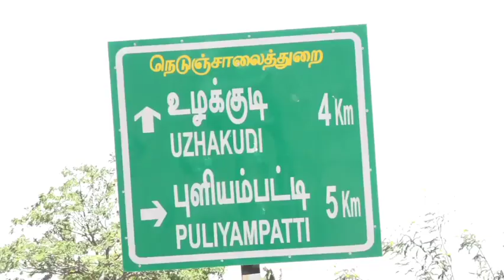உழக்குடி கிராமத்தில் அரசர்கள் வாழ்ந்து கண்டுபிடிப்பு SKMTV TUTYNEWS#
தூத்துக்குடி மாவட்டத்தின் எல்கை பகுதியில் மூன்றாயிரம் ஆண்டுகளுக்கு முன்பு வாழ்ந்த அரசர்கள் இறப்பின் அடையாளதிற்கு வைக்கப்பட்ட கல் ஒன்றை முனைவர் பட்டப்படிப்பு மாணவர் கண்டுபிப்பு.
தூத்துக்குடி மாவட்டம் ஸ்ரீவைகுண்டம் தாலுகாவிற்குட்பட்ட உழக்குடி என்ற கிராமப்பகுதியில் உள்ள காட்டு மலைப்பகுதி ஒன்றில் சுமார் மூன்று ஆயிரம் ஆண்டுகளுக்கு முன்பு வாழ்ந்து இறந்தவர்களுக்கு அடையாளமாக வைக்கப்பட்ட குத்துக்கல் ஒன்றினை அந்த பகுதியை சேர்ந்த முனைவர் பட்டப்படிப்பு மாணவர் ஒருவர் கண்டு அதனை தொல்லியல் துறைக்கு தெரியபடுத்தி உள்ளார்.
இது அரசர் காலத்தில் வாழ்ந்து உயிர்நீத்த அரசர்கள் இறந்தபின் அவர்களை அடக்கம் செய்த இடத்தில் அடையாளத்திற்காக வைக்கப்பட்ட கல் என்று தெரிய வந்துள்ளது.
இந்த இடத்தினை ஆய்வு செய்துள்ள தொல்லியல்த்துறை அதிகாரிகள் விரைவில் இந்த இடத்தினை ஆய்வு செய்ய உள்ளதாக தெரிவித்துள்ளனர்.
மேலும் சில பொருட்கள் கீழடியில் கிடைத்த பழங்கால பொருட்களும் இந்த உழக்குடி கிராமத்தில் கிடைத்துள்ளது என்பதும் குறிப்பிடத்தக்கது.